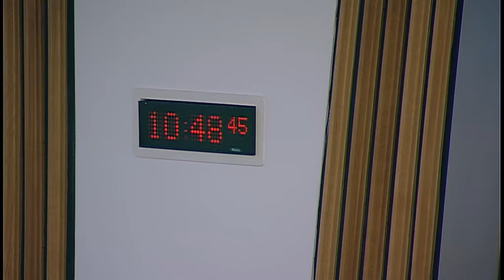Delegated Powers and Law Reform Committee - Scottish Parliament: 30 May 2017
1. Instruments subject to affirmative procedure: The Committee will consider the following—
Criminal Justice and Licensing (Scotland) Act 2010 (Consequential Provisions) Order 2017 [draft]; Mental Health (Cross-border transfer: patients subject to requirements other than detention) (Scotland) Regulations 2017 [draft]; Mental Health (Cross-border transfer: patients subject to detention requirement or otherwise in hospital) (Scotland) Amendment Regulations 2017 [draft].

2. Instruments subject to negative procedure: The Committee will consider the following—
Loch Carron Urgent Marine Conservation Order 2017 (SSI 2017/158).

3. Instruments not subject to any parliamentary procedure: The Committee will consider the following—
Inquiries into Fatal Accidents and Sudden Deaths etc. (Scotland) Act 2016 (Commencement No. 3, Transitional and Saving Provisions) Regulations 2017 (SSI 2017/155 (C.13)).

4. Forestry and Land Management (Scotland) Bill: The Committee will consider its approach to the delegated powers provisions in this Bill at Stage 1.